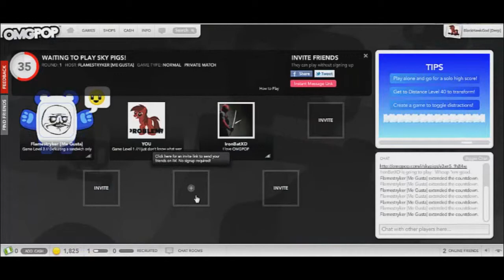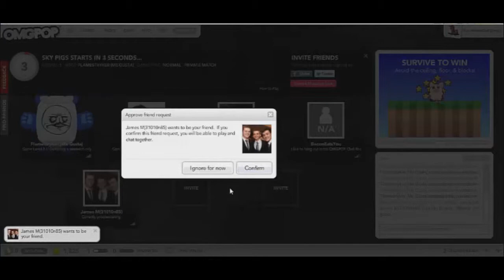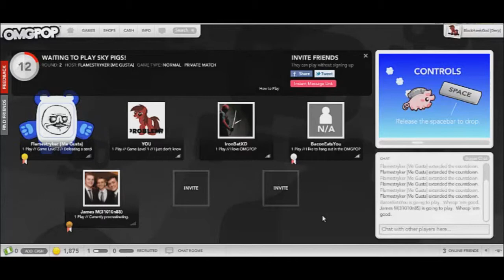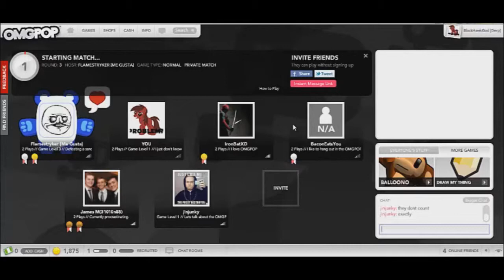OMGPOP FTW: Skypigs - Welcome to Hogwash